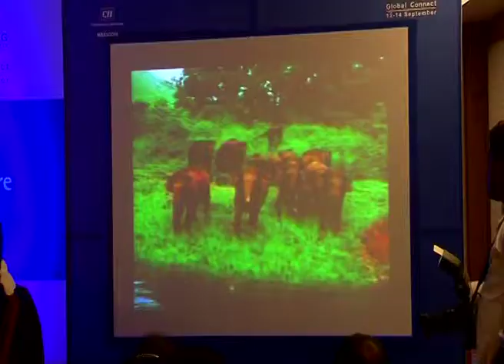Emerging Kerala 2012: Kerala Development Model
Kerala Development Model at Emerging Kerala 2012 Global Connect held at Kochi.